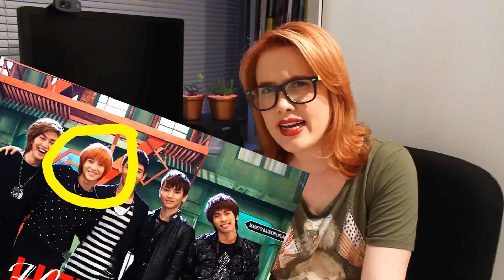Mudar gera crise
Quando você era morena e decide ser ruiva então, dá até crise de identidade.